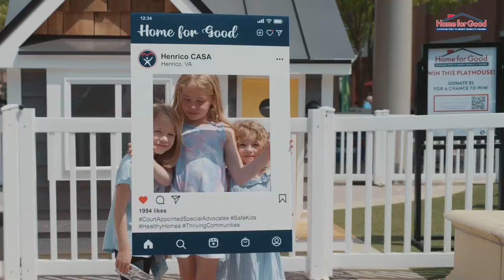Home for Good®: 3 Years and Counting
Home for Good®, Henrico CASA’s annual playhouse event, brings people together in our shared belief that every child deserves a carefree childhood, without abuse or neglect.

What began in 2021 as just three playhouses… has grown into a large-scale event raising funds to benefit local children. These children, all children, deserve to be seen, to be heard, to have a bright future.

Thank you to our friends at The Idea Center for creating this video.